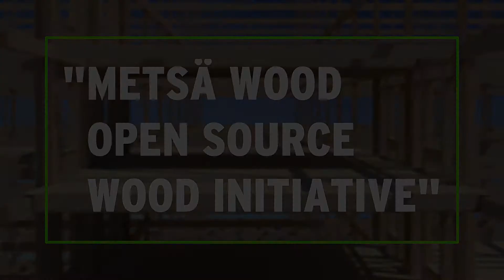Talking Wood with Eric Karsh, part I: Share your expertise and help wood construction grow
Eric Karsh, Principal at Equilibrium Consulting Inc., encourages all professionals to join Metsä Wood’s Open Source Wood initiative and share innovations in large-scale, modular wood construction.

Modern, “high-tech” timber is a relatively new thing. The fact that engineered wood is still not among the most popular building materials has greatly to do with lack of education. Even today, one can get an architectural or engineering degree without knowing anything about modern wood construction. Open Source Wood is addressing the innovation part of the challenge, but there is also a need for an online university in timber engineering and wood construction.

Why share?
Timber technology is progressing quickly, making wood an increasingly competitive option. However, most innovations in engineered wood go largely unacknowledged beyond their immediate locality. Open Source Wood enables open collaboration between timber engineering professionals.

“There are pockets of expertise in timber engineering around the world, and we need new mechanisms to transfer information,” Eric Karsh explains: “Those who have it need to share it.”

Openly sharing innovations enables professionals to connect with each other, grow the market and win more customers.

Talking Wood
Leading professionals who share our passion for engineered wood, specifically Kerto LVL, have their say in the Talking Wood videos. Each expert talks about a subject close to the speakers’ heart.